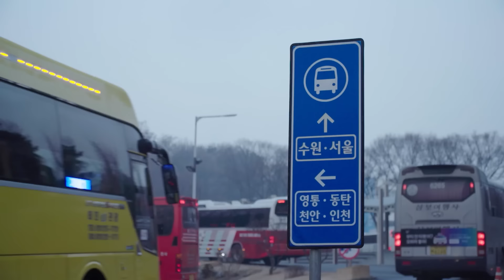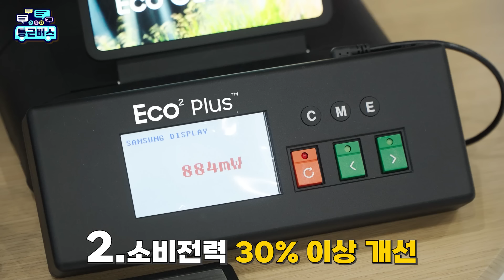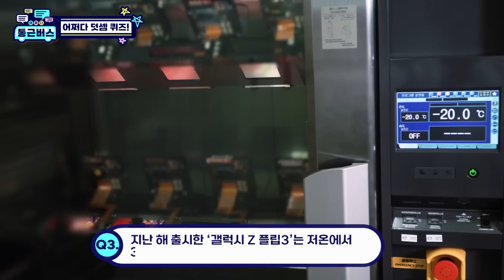[어쩌다 통근버스🚌] 짜잔~! NEW 폴더블 디스플레이 등장!! 신제품 개발자의 비하인드 썰썰썰~(지식득템은 덤!)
디스플레이 기술 업그레이드해 돌아온 갤럭시 Z 폴드4.
디스플레이 제품 사양 결정부터 기술 개발, 그리고 양산 이관까지,
어벤져스 엔지니어들의 비하인드 개발 썰을 풀었습니다!
웃음은 물론 전문지식으로 꽉 채운 11번째 운행,
지금 출발합니다~ 부릉부릉🚌💨

00:08 왔어요 왔어! 갤럭시 Z 폴더 4가 왔어요~
00:33 어쩌다 통근버스 11번째 탑승자는 누구?
01:39 지식득템 1. UPC란?
01:58 갤럭시 Z 폴드4, 무엇인 좋아졌나요?
02:29 지식득템 2. 인지해상도란?
02:41 신제품 개발하면서 어려웠던 점은?
03:31 지식득템 3. 폴더블 디스플레이 퀴즈 타임
05:31 지식득템 4. UTG란?
06:31 나만의 업무 노하우가 있다면?
07:13 인생 드라이브 멋지게 하세요~